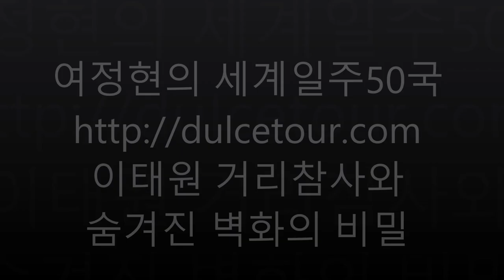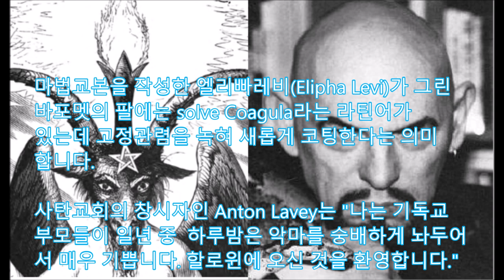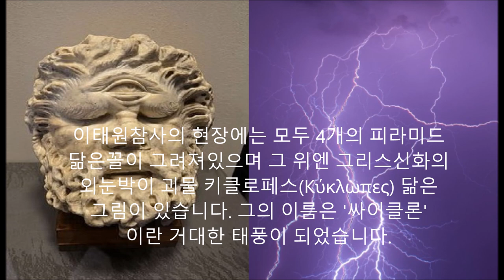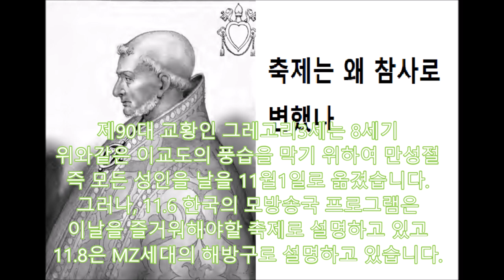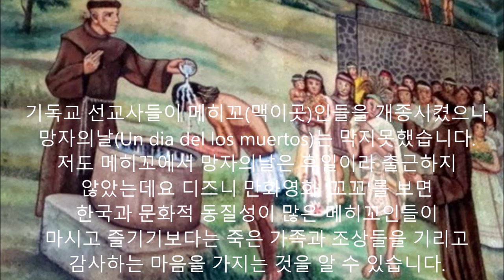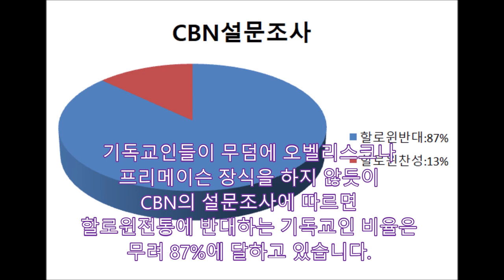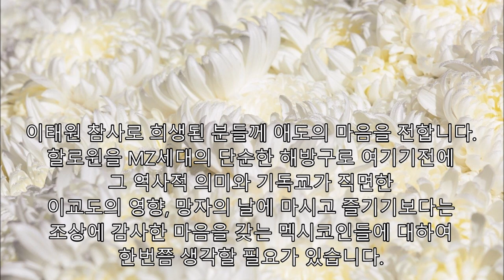[2022.10.30최초]이태원 참사현장 숨겨진 벽화비밀 몰렉 바포멧 전시안 일루미나티 음모론 할로윈 호박랜턴 처녀인신공양 심청 피라미드 용산서장 금고3년vs박희영 용산구청장 무죄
여정현의 세계일주50국 이태원 거리참사와 숨겨진 벽화의 비밀
이태원 할로윈 데이 참사는 이태원로27가길과 이태원로 사이에서 일어났는데요
27가길 거리뷰로 볼 수 있는 벽화가 참사를 암시한 것이 아닌지 의문이 들어 이 영상을 만들어 보았습니다.
벽화는 네이버나 다음의 참사전 거리뷰로 확인해보시기 바랍니다.
벽화엔 몰렉과 일부 비슷하게 생긴그림이 있습니다.
몰렉(Molek, מֹלֶךְ)은 중동과 북아프리카의 신이며 염소 머리를 가진 것으로 묘사되며 기독교 악마의 모습에 영향을 주었습니다.
바알과 같이 왕을 뜻하는 셈족단어에서 나왔다고 합니다.
몰렉에 대한 인신공양 때문에 레위기 20장은 이스라엘 자손 가운데서 어떤 사람이든지 나그네로 사는 외국사람 가운데 어떤 사람이든지
자식을 몰렉에게 제물로 준다면 사형에 처해야 한다고 매우 강경하게 말하고 있습니다.
몰렉은 1098년 성전기사단의 안디옥공성전때 다시 등장하게 되고 몰렉과 유사하게 생긴 바포멧을  섬긴 기사들은 화형을 당합니다.
바포멧은 프랑스 일부인 옥시탄언어로 무함마드를 의미 했고 바포멧은 일부 사탄교회의 상징으로 채용 됩니다.
마법교본을 작성한 엘리빠레비(Elipha Levi)가 그린 바포멧의 팔에는 solve Coagula라는 라틴어가 있는데 고정관렴을 녹혀 새롭게 코팅한다는 의미 합니다.

사탄교회의 창시자인 Anton Lavey는 "나는 기독교  부모들이 일년 중  하루밤은 악마를 숭배하게 놔두어서 매우 기쁩니다. 할로윈에 오신 것을 환영합니다."

2번째로 설명할 사진은 전시안을 닯은 눈입니다. 전시안은 모든 것을 보는 눈이라는 의미이며
전통기독교를 대체하려던 이신론자 일부가 사용했고 사탄숭배의 의미가 있다는 주장도  있습니다.
미국에서도 프리메이슨적 의미가 있으므로 1달러  지폐 사용이  적절하지 않다는 의견이 제기되고  있습니다

전시안의 아래에 놓여있는 것은 피라미드를 닮았는데요 이집트에만 있는 것이 아니고 전세계에 있는데요 적어도 아즈텍인들에게 한달에 2번씩 인신공양을 하던 장소였습니다.
저도 몇번식 정상까지 올라갔는데요 보기보다 오르기가 무척 힘듭니다.

이태원참사의 현장에는 모두 4개의 피라미드 닮은꼴이 그려져있으며 그 위엔 그리스신화의 외눈박이 괴물 키클로페스(Κύκλωπες) 닮은 그림이 있습니다.
그의 이름은 '싸이클론' 이란 거대한 태풍이 되었습니다.

겔트족은 전통적으로 10월31일 처녀를 내놓지 않으면 마을을 불태우겠다고 위협하여 서우인(Samhain)에게 처녀를 재물로 바쳤다고 합니다.
그리고 그 전통은 사탕을 주지 않으면 낙서를  하겠다는 Trick or Treat으로 변모했습니다.

전통적으로 할로윈에 사용되던 호박랜턴은 희생된 처녀의 몸에서 나오는 기름으로 불을 밝혔고 벽화에는 한복을 입은 심청 닮은 여성이  등장합니다.
그리고 이태원참사에서는 98명의 젊은 여성들이 희생됩니다.

"와이키키 비치"는 하와이의 아름다운 해변이고 한국에서도 사람들을 끌어모으고 있습니다.
그러나, 헤이아후 등에서는 매달 인신공양이 있었고, 하와이의 4번째계급 카우와(Kauwā)는 인신공양에 이용되었습니다.
소방차와 앰뷸런스차이에서 "00 언더 비치"가 떼창되는 것과 관련성을 살펴볼 필요가 있습니다.

제90대 교황인 그레고리3세는 8세기 위와같은 이교도의 풍습을 막기 위하여 만성절 즉 모든 성인을 날을 11월1일로 옮겼습니다.
그러나, 11.6 한국의 모방송국 프로그램은 이날을 즐거워해야할 축제로 설명하고 있고
11.8은 MZ세대의 해방구로 설명하고 있습니다

700년 후 1520년 종교심에 불탔던 Hernan Cortes는  Tenochtitlan을 파괴하고 메히꼬 피라미드에서의  인신공양을 중단시켰습니다.
그리고 미국이 1898 하와이를 병합했고 선교사들의 영향으로 인신공양역사는 막을 내렸습니다.

기독교 선교사들이 메히꼬(맥이곳)인들을 개종시켰으나 망자의날(Un dia del los muertos)는 막지못했습니다.
저도 메히꼬에서 망자의날은 휴일이라 출근하지 않았는데요 디즈니 만화영화 '꼬꼬'를 보면 한국과 문화적 동질성이 많은 메히꼬인들이 마시고 즐기기보다는 죽은 가족과 조상들을 기리고  감사하는 마음을 가지는 것을 알 수 있습니다.

 한국사회에서  인신공양을 원하는 몰렉의 존재는 잘 알려져 있지 않습니다. 그러나 히브리어와 라틴어, 이태리어를 잘 모르는 사람에 의해 샛별을 뜻하는 라틴어 Lucifer는 사탄의 이름으로 한국교회에 계속 잘못 알려져 가고 있습니다.

또한 합정역의 양화진선교사묘원과 절두산 성지박물관을 가보면 다수는 개의치 않으나 식자들은 태양신 라를 섬기는 오벨리스크와 프리메이슨 문양의 무덤들이  침투한 것을  보고 큰 충격을 받게 됩니다.

기독교인들이 무덤에 오벨리스크나 프리메이슨 장식을 하지 않듯이 CBN의 설문조사에 따르면 할로윈전통에 반대하는 기독교인 비율은  무려 87%에 달하고 있습니다.

저는 파키스탄 카라치에서 우르드어를 배웠고 참사전달 미군부대 앞은 조용한데 변장하고 제2사단에 견학가는 한국어린이들을 보고 충격을 받았는데요
파포멧이 고전프랑스어로 무함마드를 뜻하지만  "무함마드 샤비르" 간호사는 4명을 구했고 미제2사단 병사3명은 무려 30명을 구해서 부대내 영웅이 되었습니다. 이들에게 큰 감사를 전합니다.

이태원 참사로 희생된 분들께 애도의 마음을 전합니다. 할로윈을 MZ세대의 단순한 해방구로 여기기전에 그 역사적 의미와 기독교가 직면한 이교도의 영향, 망자의 날에 마시고 즐기기보다는 조상에 감사한 마음을 갖는 멕시코인들에 대하여  한번쯤 생각할 필요가 있습니다.

지금까지 이태원 참사와 몰렉, 전시안, 한국인 처녀 벽화에 대하여 살펴보았습니다.

종교문제에 관심

Jo Jung-hyun's 50 countries around the world The secret of the Itaewon street disaster and hidden murals
The Itaewon Halloween Day disaster took place between Itaewon-ro 27-ga-gil and Itaewon-ro.
I was wondering if the mural that you can see in the street view of 27 Ga-gil implied a disaster, so I made this video.
Please check the mural on Naver or Daum Street View before the disaster.
There is a picture on the mural that looks partly like Molech.

Molech reappeared during the siege of Antioch by the Knights Templar in 1098, and the knights who served Baphomet, who looked like Molech, were burned at the stake.

The second picture I will explain is the eyes that look like the exhibition. Jeonan means the all-seeing eye.
It was used by some deists who tried to replace traditional Christianity, and there are also claims that it has the meaning of satanism.

What lies below the exhibition hall resembles a pyramid, not only in Egypt, but all over the world. It was a place where human sacrifices were made to the Aztecs at least twice a month.

At the site of the Itaewon disaster, there are all four pyramid-like figures, and above them is a figure resembling the one-eyed monster of Greek mythology, Cyclopes (Κύκλωπες).

It is said that the Gelt traditionally sacrificed her virginity to Samhain on October 31, threatening to burn her village down if she did not present her.
And that tradition has been transformed into Trick or Treat, which means that if you don't give candy, you'll do graffiti.

A pumpkin lantern, traditionally used for Halloween, was lit with oil from the body of a victim, and the mural features a woman resembling Simcheong wearing a hanbok.
And 98 young women were killed in the Itaewon disaster.

"Waikiki Beach" is a beautiful beach in Hawaii and attracts people from Korea as well.
However, human sacrifices were held every month in Heiahu and others, and the 4th rank of Hawaiian Kauwā was used for human sacrifices.
It is necessary to look at the relevance of "00 Under Beach" sang in the difference between fire trucks and ambulances.